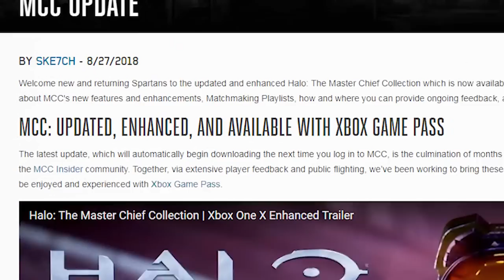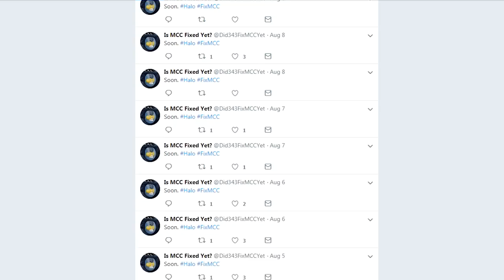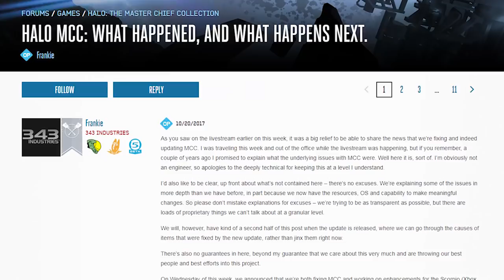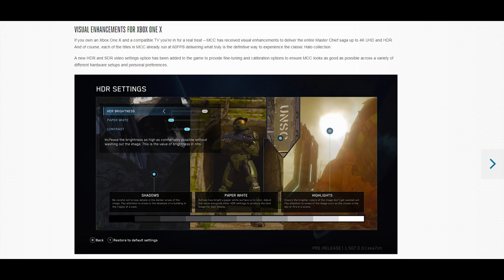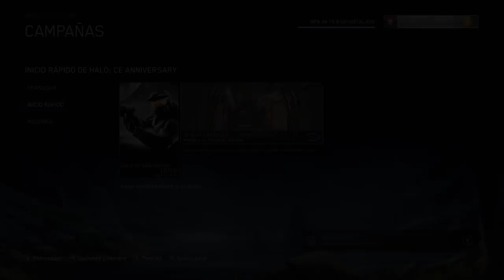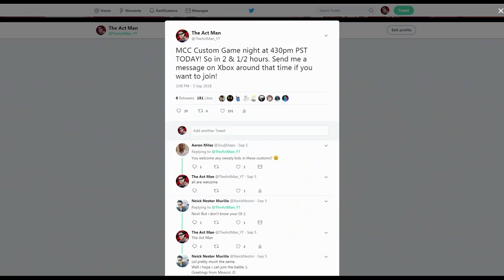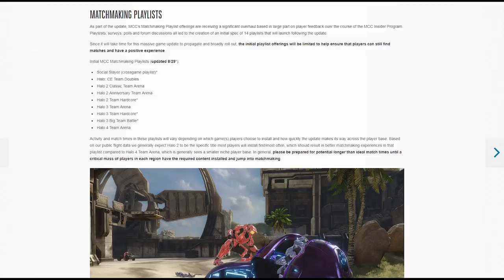So They Finally Updated MCC... But Did 343i Fix it??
The long awaited Halo: MCC update came out recently. It had been 4 years since the game came out and the game was one of the biggest disappointments in gaming history. Is it possible 343i and MCC have made a comeback? Only one way to find out...

Alex Mendoza, Peter Gundelach, KarmaKat, Ralph Muck, Ryan Seee, Ethan Pitts, Yiftach Sangero, Narvin Chee-Wood, Don Johnson, Seathe Linden, Javier, Edward DeYoung, John Swam, Counterscore, Government Fish, Austin Reusser, Karl Willian von Pless, SPD Cadet, Chase,